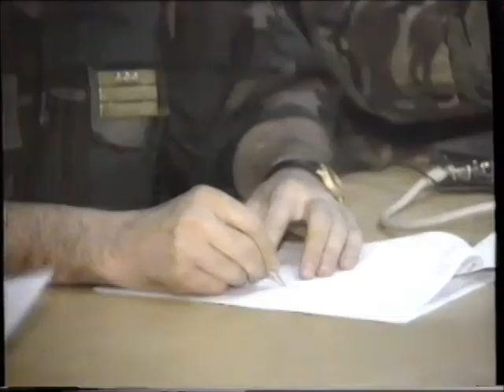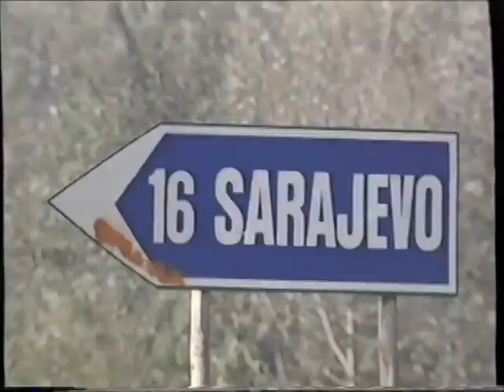Sicherheitszonen Yugoslawienkrieg 5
Als Jugoslawienkriege wird eine Serie von Kriegen auf dem Gebiet des ehemaligen Jugoslawien gegen Ende des 20. Jahrhunderts bezeichnet, die mit dem Zerfall des Staates verbunden waren.